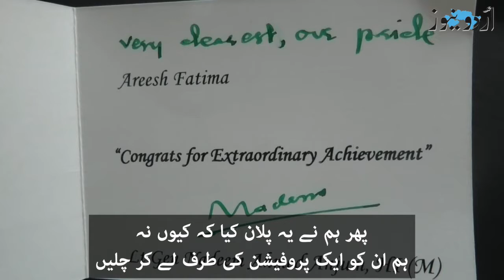Meet the four-year-old Pakistani girl Areesh Fatima, the youngest Microsoft Certified Specialist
کراچی کی رہائشی چار سالہ عریش فاطمہ نے مائیکروسافٹ آفس سپیشلسٹ کا ٹیسٹ پاس کرلیا ہے جس کے بعد وہ پاکستان کی کم عمر ترین مائیکرو سافٹ سرٹیفائیڈ سپیشلسٹ بن گئی ہیں۔ عریش فاطمہ کے والد اسامہ کا کہنا ہے کہ وہ اب گنیز ورلڈ ریکارڈ کے لیے بھی اپلائی کریں گے۔ توصیف رضی ملک آپ کو اس ننھی مائیکروسافٹ سرٹیفائیڈ سپیشلسٹ سے ملوا رہے ہیں